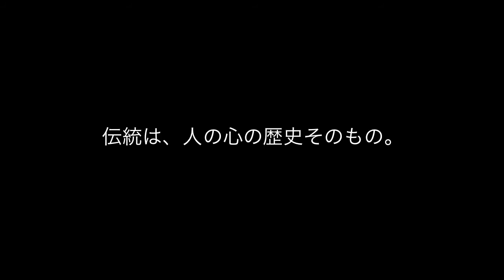天ぷらソング（天竜区の1月／伝統の舞編）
「てんりゅうプラス」（＝てんぷら）をキーワードにしたPRムービーの第10弾は、国の重要無形民俗文化財「遠江のひよんどりとおくない」の一つ「懐山のおくない」について、お届けします。

懐山のおくないは、毎年、新春1月3日に行われ、五穀豊穣や子孫繁栄などを願う舞が奉納されます。天竜区内には、このほかにも60もの伝統芸能が受け継がれているとされ、地域の絆の深さを示すものといえます。

過去から現在、そして未来へ。年配の方たちから若い世代の人たちへ。
伝統芸能は、ここに住む人たちの暮らしをそのまま映し出すような大切な宝物です。

受け継がれ続ける伝統の舞を、ぜひご覧ください。